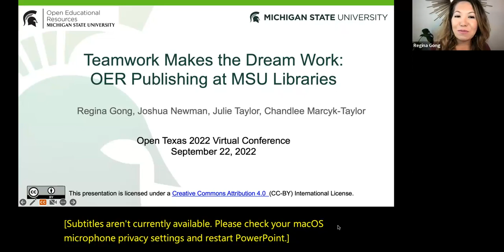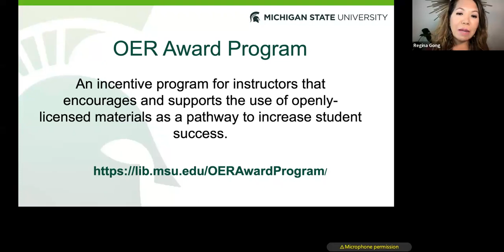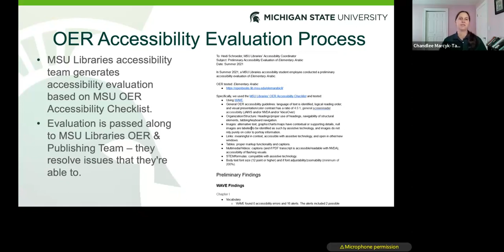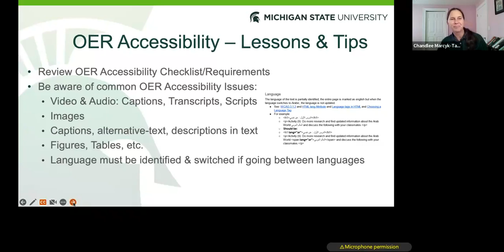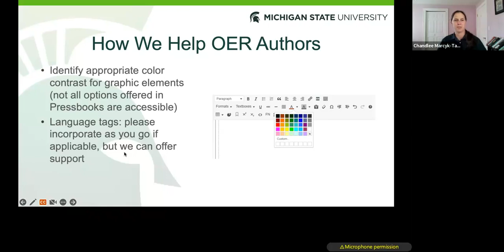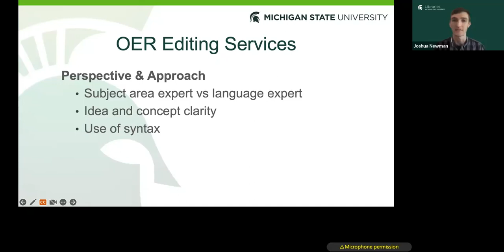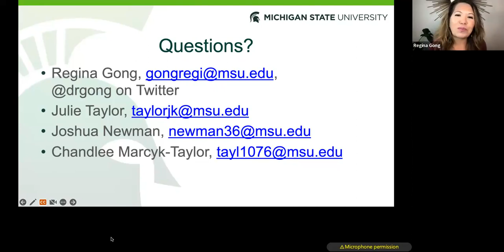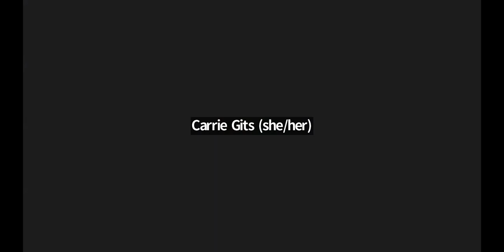OpenTX 2022 Session 2E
Session 2E | Teamwork Makes the Dreamwork: OER Publishing at MSU by Julie Taylor, Regina Gong, Joshua Newman & Chandlee Marcyk-Taylor, Michigan State University